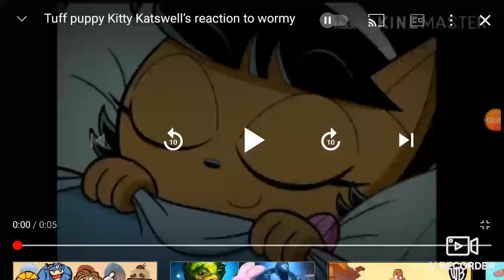kitty puppy freddy